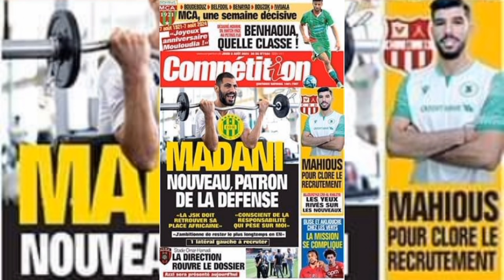جديد اخبار شبيبة القبائل اليوم جريدة الكومبتسيون jsk